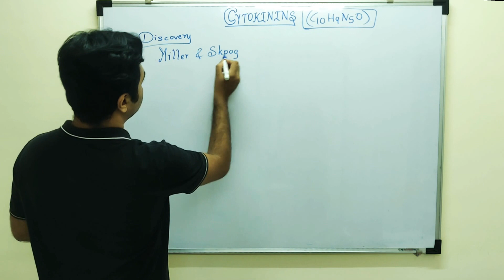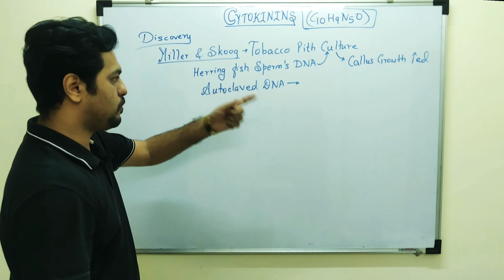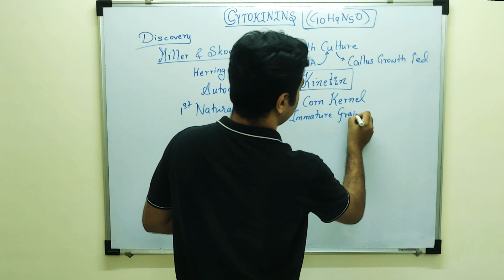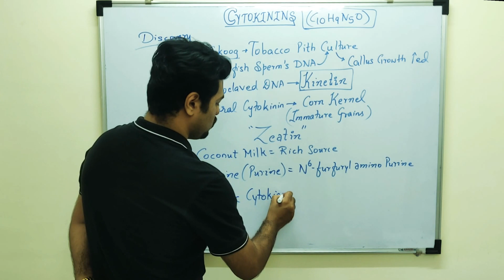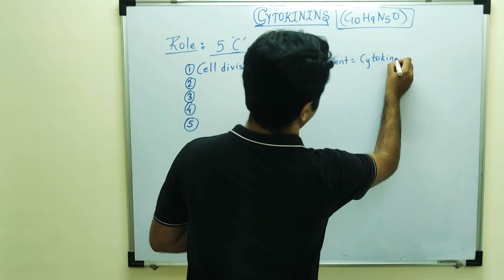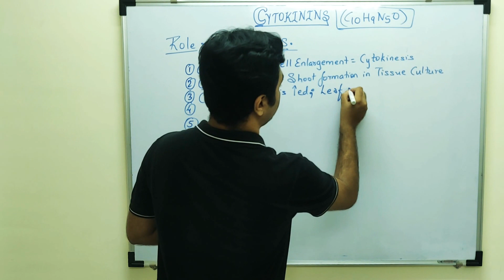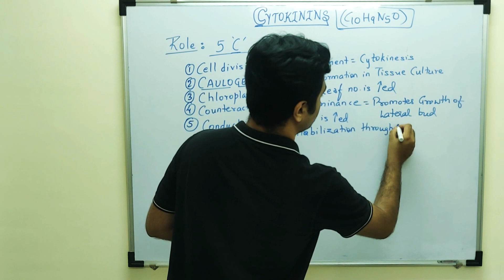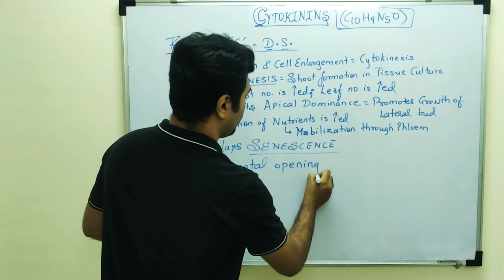TRICKS FOR CYTOKININS | Plant Hormones (PGR) | Plant Growth & Development | Class 11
Dipenism - Supports Dreams of All Medical Aspirants

This Video covers CYTOKININS in detail, their Discovery, Synthesis & most importantly their ROLE
Discussion of Plant Growth Regulators (PGR's) / PHYTOHORMOES
There are 5 Major Hormones important for NEET discussion
AUXINS, GIBBERELLINS, CYTOKININS, ETHYLENE, ABSCISIC ACID

Dipenism Rocks ✌🏻